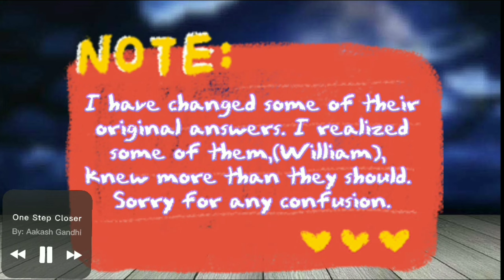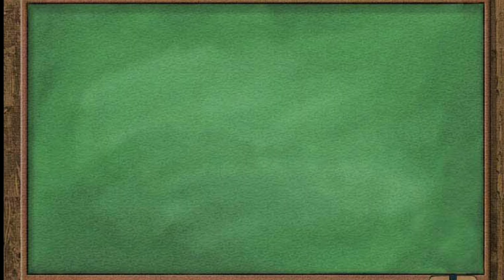Who Knows Michael Best? (Re-edited) (Score In The Description)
Hey Guys!
Looking back I realized William knew more than he should've so I fixed it

SCORE:
William - 6/12
Clara - 8/12
Elizabeth - 7/12
Chris - 7/12
Terrence - 9/12
Ennard - 10/12

(I didn't want a tie so I penalized Terrence for guessing the same thing twice.)